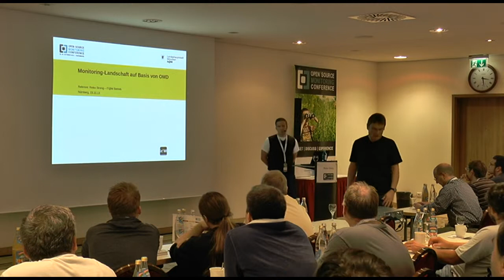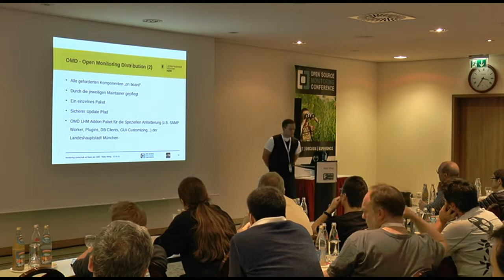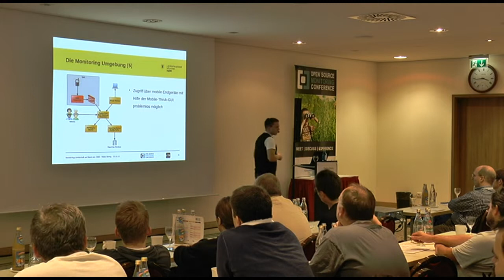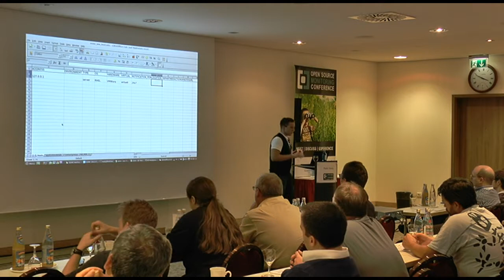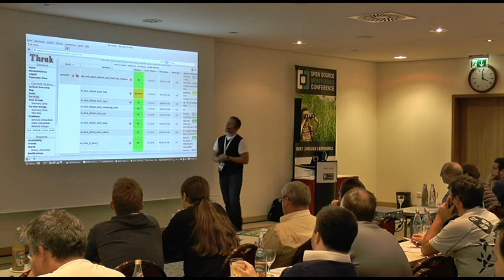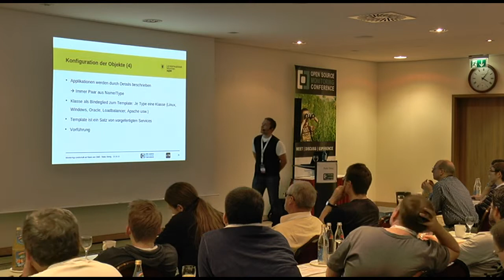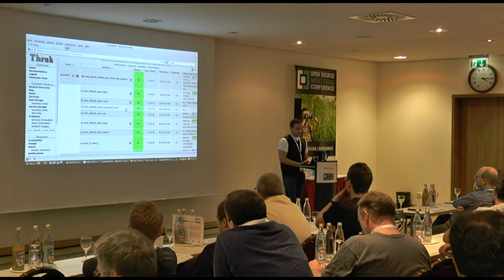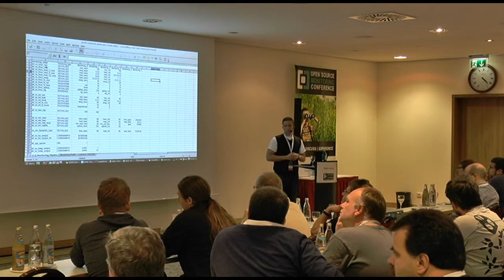OSMC 2013 | Reiko Streng: Monitoring-Landschaft auf Basis von OMD (DE)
it@m betreibt als zentraler IT-Dienstleister die gesamte heterogene Landschaft der Landeshauptstadt München mit ca. 1500 Hosts und 15000 Services. Um den wachsenden Anforderungen und Ansprüchen gerecht zu werden, wurde eine komplette Überarbeitung und Neustrukturierung des bestehenden Monitoring durchgeführt.
Der Vortrag beschreibt die Monitoring-Landschaft auf Basis von OMD, welche mittels Mod-Gearman verschiedenste Aufgaben (PNP4Nagios, dedizierte Plugin-Worker, ...) auf einzelne Worker auslagert und somit eine fließende Skalierbarkeit gewährleistet. Die notwendige Konfiguration wird mehrmals täglich automatisch aus verschiedenen Quellen (u.a. CMDB) generiert und mit Hilfe von GIT revisionssicher dem Nagios-Core bereitgestellt.
Die Landeshauptstadt setzt hierzu im gesamten Projekt auf Opensource Produkte.